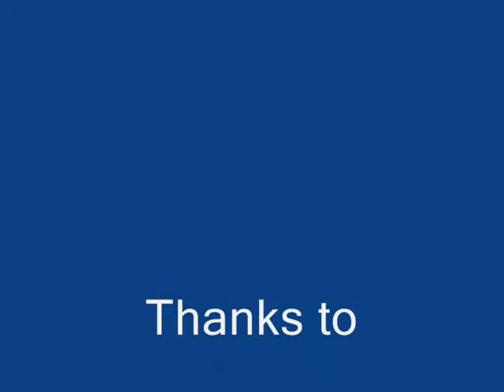1976 M A hanging around the house